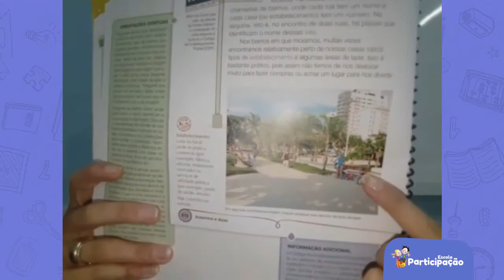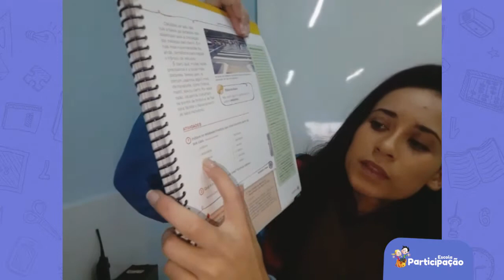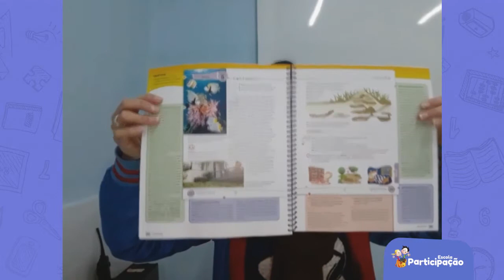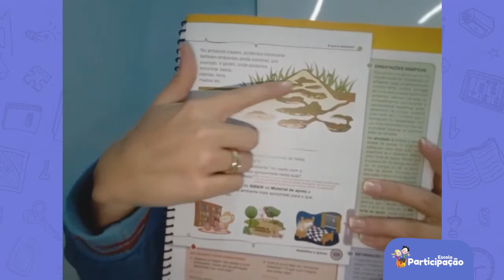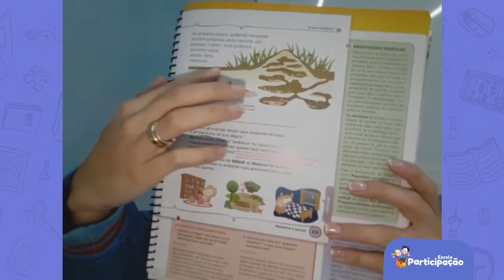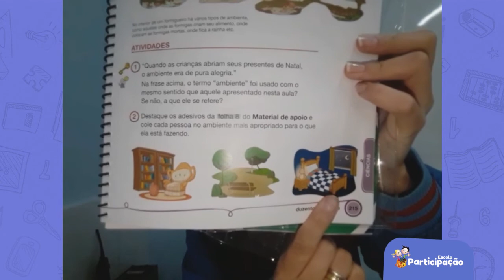2 ° Ano - Ciências - 21/08/2020